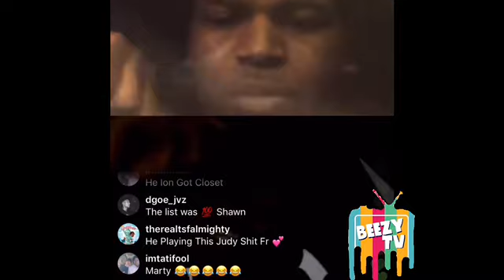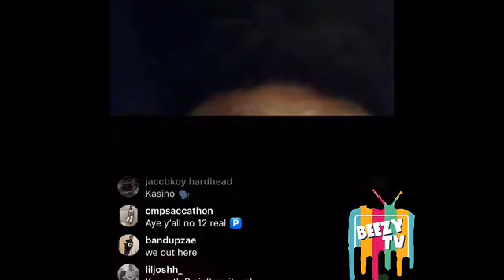Lil Jairmy + CJ Kasino + BooGotti Kasino Responds To Go Yayo !